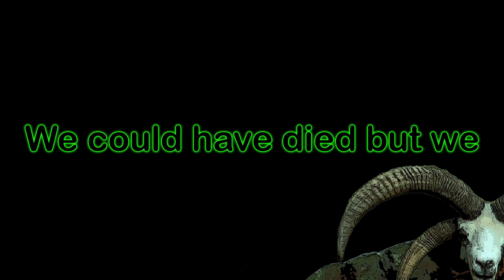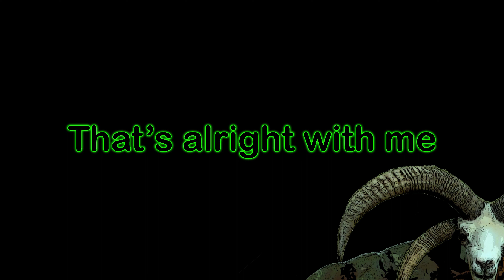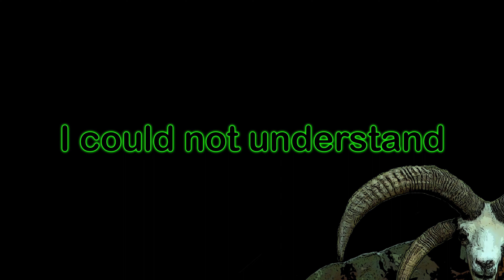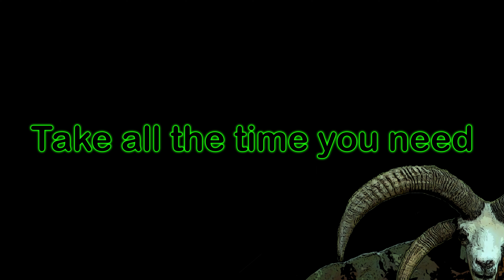Gamma Steed - Apple of Your Eye (lyric video)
The lyric video for the song, "Apple of Your Eye" by Gamma Steed.

Guitars, Bass: Jim Dicus
Vocals: Sean Moe
Drums: Bill Deatly-Peluso
Mastering: Matthew Stegner